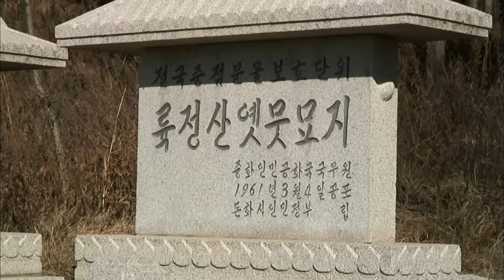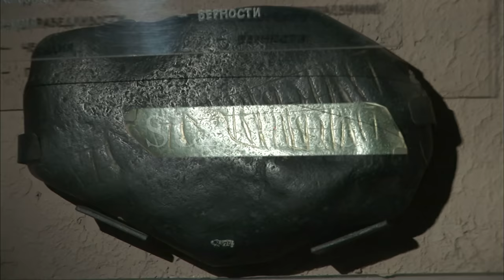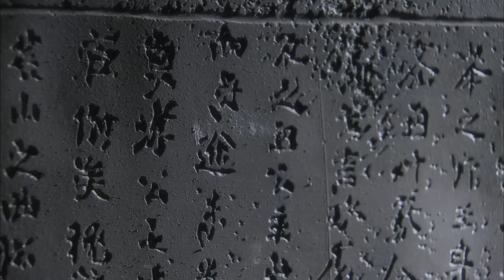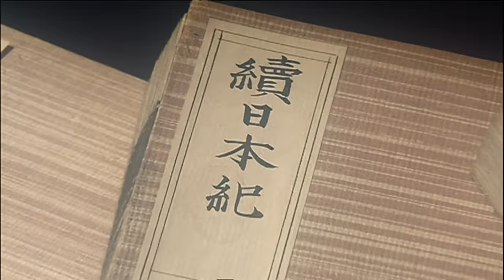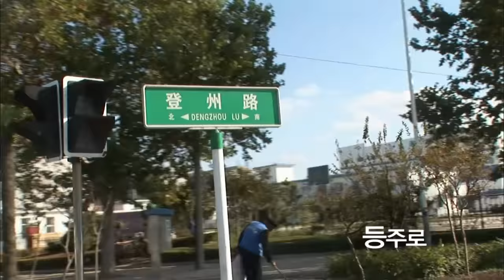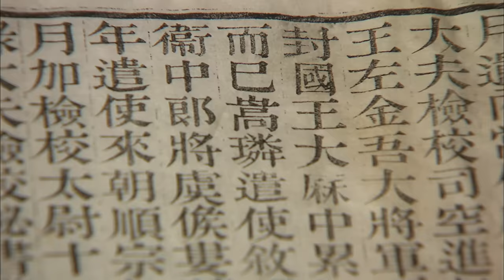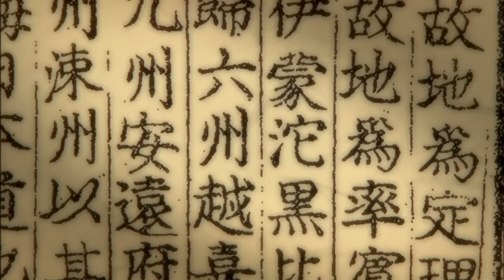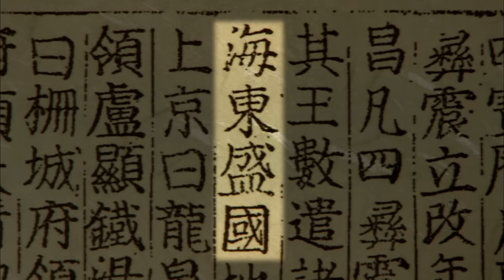KBS 한국사전 – 발해 제2부 발해 황제의 나라가 되다 – 문왕 대흠무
- 그 누구의 지배도 받지 않는다! 황제의 나라, 발해
1949년 중국 지린성 돈화시 육정산에서 최초로 발해의 공주 ‘정혜’의 묘비가 발견됐다. 묘비에 선명하게 새겨진 그녀의 아버지에 대한 기록.
황상(皇上). 바로 대조영의 손자이자 발해의 3대왕, 문왕 대흠무에 관한 기록이었다. 문왕 대흠무는 자신이 ‘왕 중의 왕’ 황제임을 공언했다.
이는 발해가 중국과 대등한 국가임을 선언한 것이다. 중국에 예속되지 않는 독립국가임을 명백하게 밝힌 문왕 대흠무. 또한 그는 711년 일본에 보낸 국서에 자신을 天孫, ‘하늘의 자손’이라 칭하며 국가적 자신감을 드러낸다.
스스로 천손임을 공언한 그는 누구의 지배도 받지 않는 세계의 중심, 대제국 발해의 ‘황제’였다.

- 우리 역사상 가장 광대한 영토를 지배한 문왕 대흠무
연해주의 동쪽 끝 파르티잔스크에 위치한 발해의 성 니꼴라예프카성에서 발견된 좌효위장군 섭리계의 청동부절, 당과 주변국의 조공과 책봉 내역이 쓰인 송대의 백과사전 ‘책부원구’.
문왕 즉위 4년 후인 741년, 발해 주변 부족들의 조공이 사라진 사실을 확인할 수 있다. 문왕은 즉위 초기 북방의 불열, 월희, 철리 등 말갈족을 정복한 후 동쪽으로 계속 뻗어나 가 러시아 연해주까지 직접 통치하기에 이른다. 사방 5천리. 고구려보다 넓은 영토였다. 바다 동쪽에 있는 강성한 나라. 중국은 발해를 일컬어 ‘해동성국(海東盛國)’이라 불렀다.
문왕은 5경 15부 62주의 체계적인 지방 행정 체제를 갖추고, 3성 6부의 중앙 기구를 구축하여 만주, 연해주에 이르는 거대한 발해의 영토 위에 안정적인 통치 기반을 마련해간다.

- 고구려의 후예들이 당을 위협하다
문왕은 사상 유래 없는 민족 공조를 통해 당을 위협했다.
당시 중국 산둥반도 일대의 절도사였던 이정기. 그는 고구려의 유민이었다.
당과 대립하며 강력한 군사력을 키운 이정기는 군사용 말을 필요로 했고, 문왕은 동족인 이정기에게 말을 팔면서 경제적 이익을 취함과 동시에 당에 대한 외교적 압력까지 가할 수 있었다. 고구려 유민 이정기와의 민족 공조를 통해 외교적으로 신라보다 우위를 점한 발해는 동아시아의 중심으로 떠오르기 시작한다.

- 발해에서 시작하는 5개의 길, 동아시아 네트워크를 장악하다
동아시아의 모든 길은 발해를 통했다. 785년 문왕은 수도를 동경으로옮긴다. 동경은 바로 일본으로 통하는 길이었다.
이 길을 통해 검은 황금이라 불리는 담비가죽, 초피가 건너간다.
발해의 특산물인 초피는 명예와 권위를 상징하며 곧 일본 왕족의 필수품으로 자리 잡게 된다. 무역에서의 우위는 바로 정치적 우위로 이어진다.
신라, 조공, 영주, 거란, 일본을 관통하는 무역로는 모두 발해에서 시작, 동아시아의 무역과 네트워크는 바로 발해를 중심으로 움직이고 있었다.

한국사전 27회 – 발해 2부작 제2부 발해 황제의 나라가 되다_문왕 대흠무 (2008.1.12. 방송)